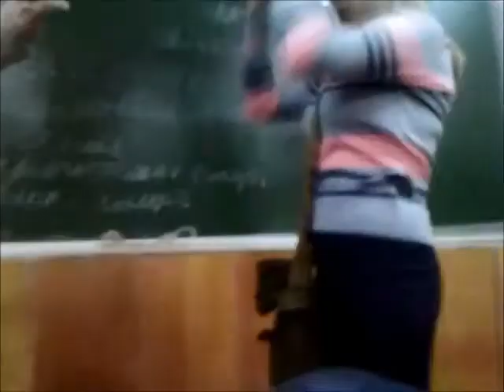Russian_Girl_Gasmask_73